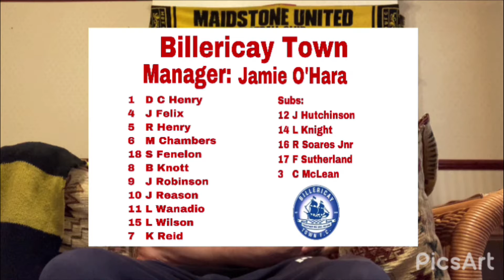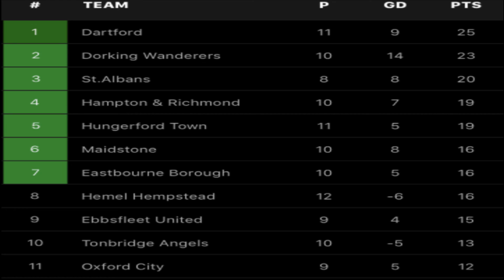NLS Season. Maidstone Utd FC. Chat & Goal clip show. H- Billericay T . A- Dorking Wanderers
more action and goals in this seasons National League South Division. Level 2 non league football in England. Follow Maidstone Utd season.